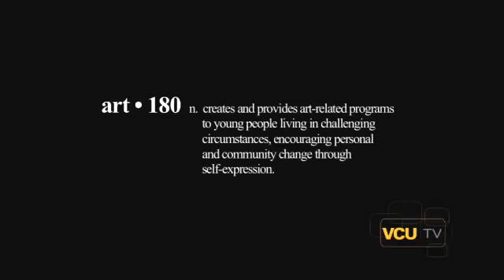Art 180: Part 2 (1 of 3)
Through art — ranging from music videos to poetry — ART 180 works with young people from challenging circumstances to encourage self-expression and change.

"Art 180, Part 2" features the Big Show, a presentation of the art produced by the young people in each program.

In 2008, ART 180 celebrates 10 years and 10 programs, including: sculpture, drumming, stained glass, mixed media, poetry, photography, textiles, music, documentary video and fashion.